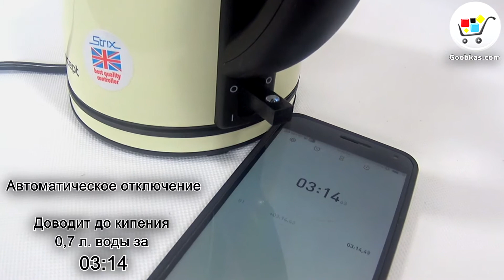Электрический чайник CONCEPT RK 3010 Electric kettle Wasserkocher Czajnik elektryczny | Goobkas.com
Электрочайник CONCEPT RK-3010

Электрический чайник имеет 2-кратную систему безопасности. Автоматически выключается при достижении температуры кипения и при включении без воды. Световой индикатор сигнализирует о высоте уровня воды. Не только большое отверстие для заливки воды, но и размер самой крышки вы  по достоинству оцените  во время чистки чайника от накипи.

Технические характеристики

Индикатор состояния воды;
Автоматическое  отключение;
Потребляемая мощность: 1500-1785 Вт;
Емкость: 1.2 л;
Напряжение:  220-240 В;
Цвета: слоновая кость, бежевый
Съемный фильтр;
2-кратная система безопасности: чайник отключается при точке кипения, или если в ней нет воды;
Вес (кг): 1,0360.430
Высота (см): 18.30
Ширина (см): 16.30
Глубина (см): 20,10